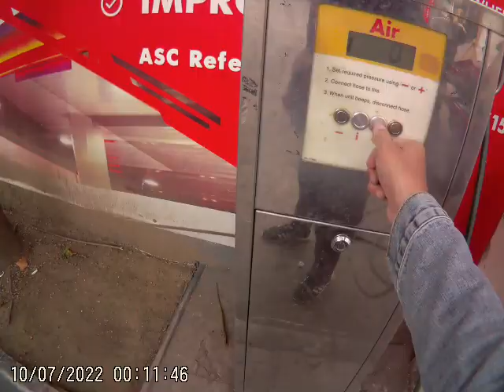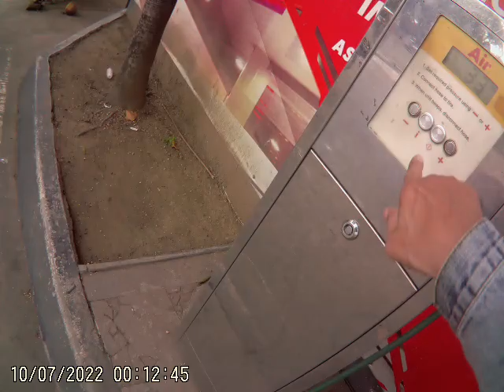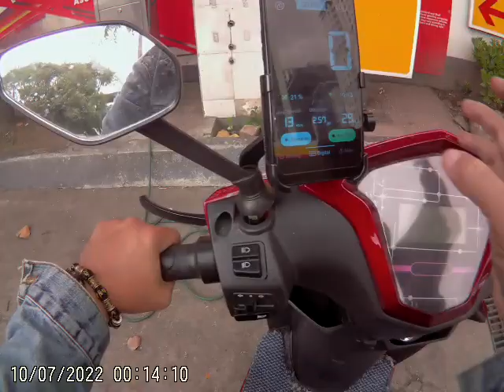Riding Ebike in the Philippines October 7 2022 P3